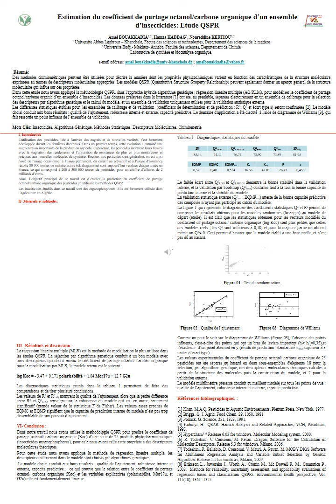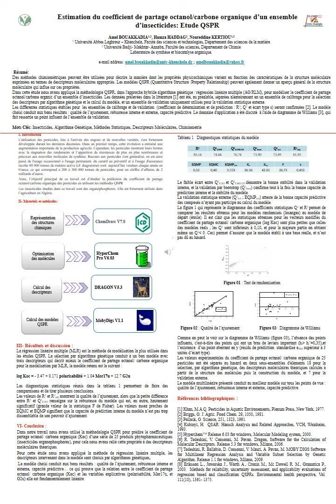Présentation Bouakkadia Amel